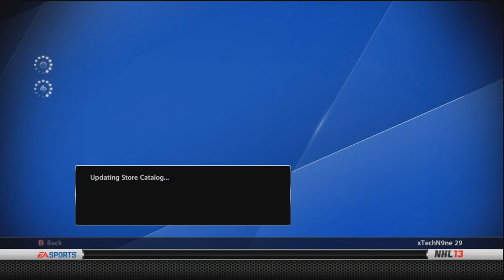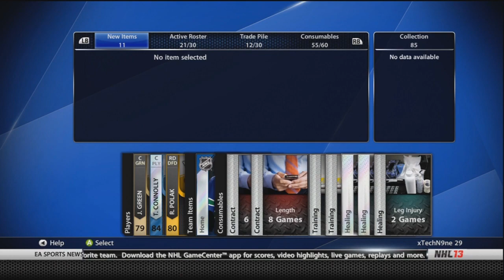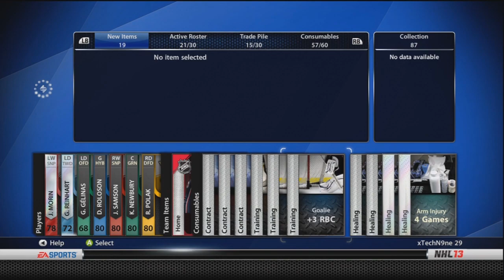NHL13: Pack Opening. Finally a Star Of The Week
Finally something half decent lol. Expect a trade day soon!  10 likes?
-Tech